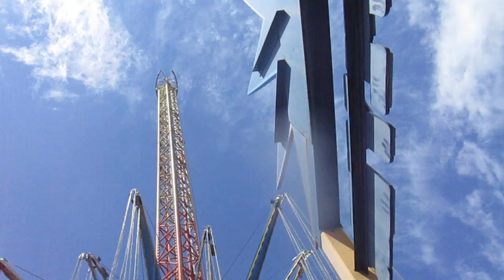Star Flyer at Elitch Gardens Aug 7 2023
These high swings go up 150 feet 17 stories high. It had a great bids eye view at the top.